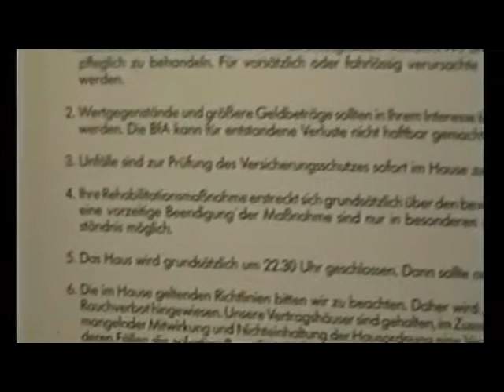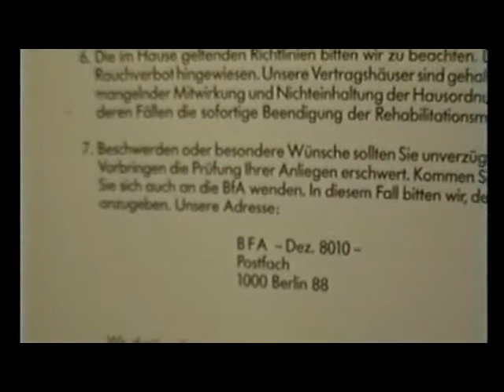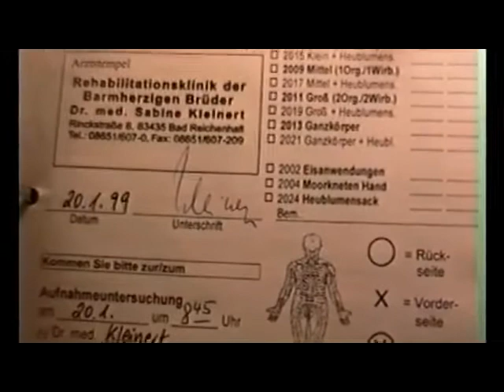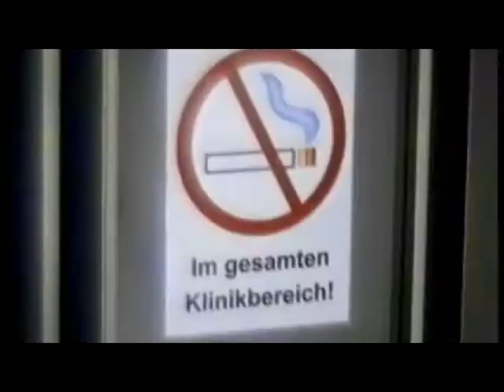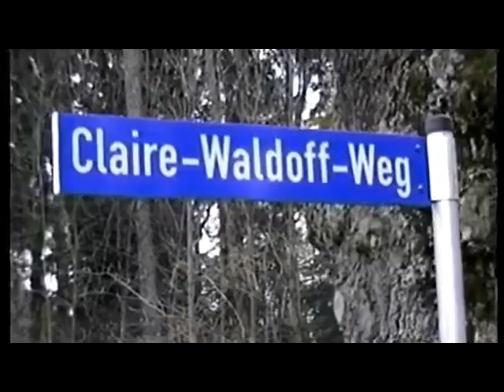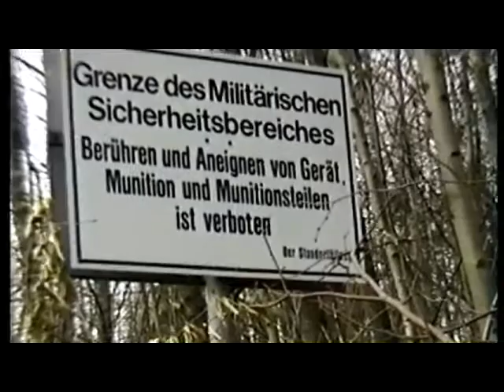Dernier Année à Bad Reichenhall 1